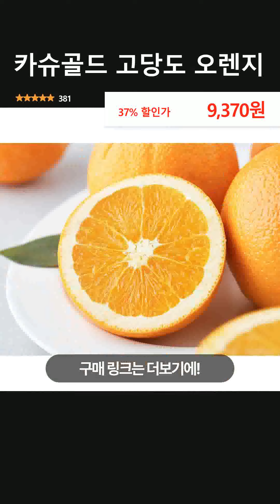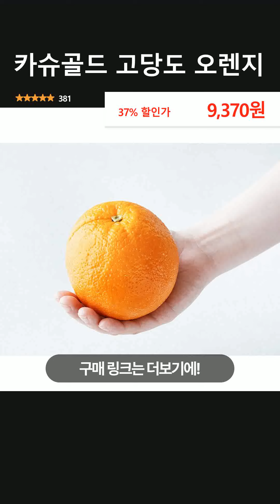카슈골드 고당도 오렌지